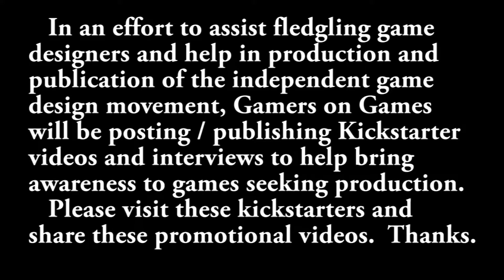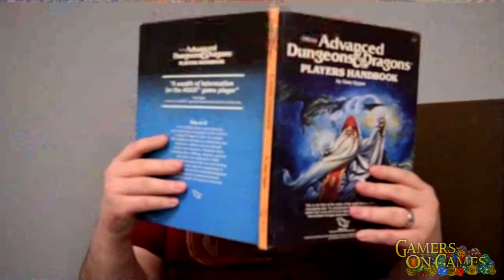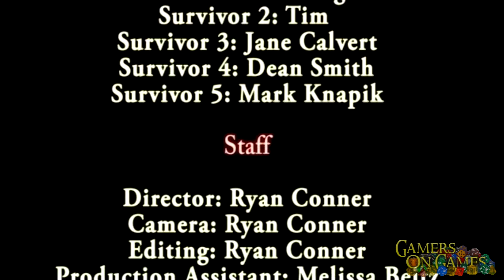Kickstarter Spotlight : The Queen City Conquest 2015